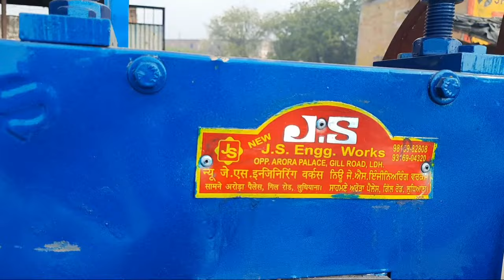Suggarcan kreshar:गन्ना रस के पंजाबी कोल्हू अब जहांगीरपुर में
jahangirpurbajaru.p.

जानकारी और खरीद के लिए संपर्क